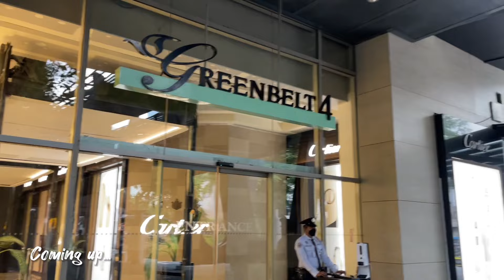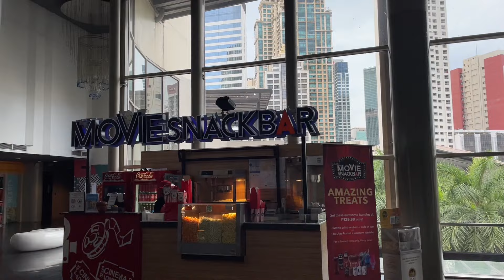GREENBELT MALL | Walking Tour 2023 | HD | Makati City Philippines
A world-class shopping and dining paradise, GREENBELT seamlessly integrates the indoor experience with the outdoor. A three-hectare park punctuated by cascading landscapes and carefully chosen water features re-imagines the typical mall.

The mall offers a mix of high-end retail shops, restaurants, amenities, leisure and entertainment.

Let us explore this beautiful mall together!